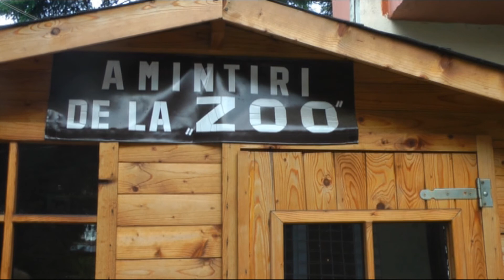CHINDIA ZOO TARGOVISTE ROMANIA